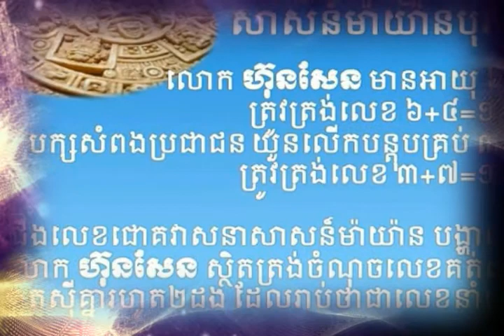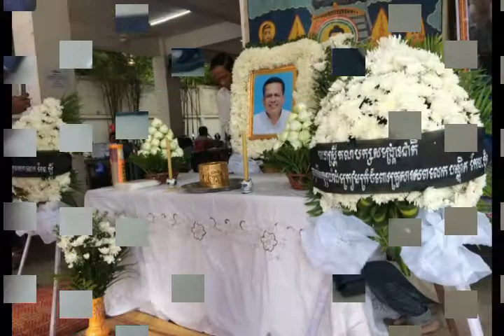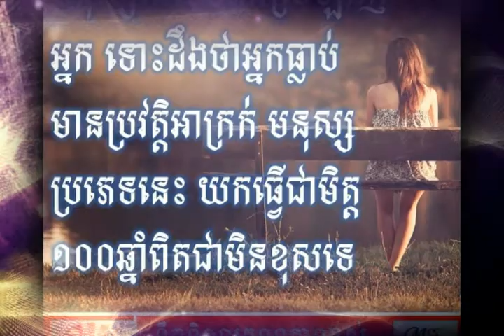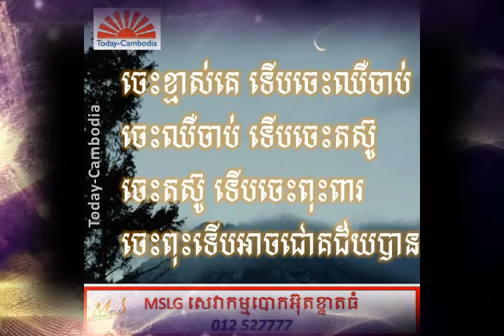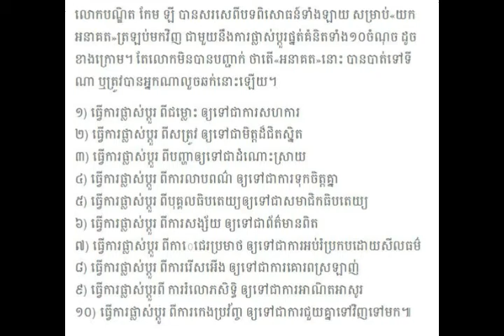១០០​ រាត្រី ដោយ លោកបណ្ឌិត កែមឡី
យុទ្ធនាការ១០០រាត្រីរបស់លោក កែម ឡី ត្រូវបានគេទប់ស្កាត់
ផ្នែកមួយនៃយុទ្ធនាការ១០០រាត្រី គឺការចុះបញ្ជី និងរៀបចំឯកសារភស្តុតាងសម្រាប់កោះខ្មែរទាំង៦៨ ទុកសម្រាប់ឲ្យកូនខ្មែរសិក្សា និងសម្រាប់ការពារទឹកដី និងកោះខ្មែរ កុំឲ្យបាត់បង់ នាពេលអនាគត។ ព្រោះថាកោះទាំងនោះត្រូវបានរដ្ឋាភិបាល ហ៊ុន សែន រៀបចំឲ្យបរទេសមានយួន មានចិន ចូលកាប់កាប់ក្រោមផ្លាកដើម្បីធ្វើការអភិវឌ្ឍន៏ក្នុងលក្ខខ័ណ្ឌសម្បទាន៩៩ឆ្នាំ។ នៅក្នុងកោះទាំង៦៨នោះ មានកោះខ្លះត្រូវបានគេបញ្ជាក់ថាមានកូនចៅ ហ៊ុន សែន ជាពិសេស ហ៊ុន ម៉ាណា ជាអ្នកបានសិទ្ធិកាប់កាប់ផងដែរ។ ក្រៅពីនេះការចុះរៀបចំឯកសារភស្តុតាងទុកជាប្រវត្តិសាស្រ្តនេះ កើតឡើងបន្ទាប់ពីលោក កែម ឡី យល់ឃើញថាក្រុមហ៊ុនមួយចំនួនដែលបានទទួលកម្មសិទ្ធិសម្បទានលើកោះទាំងនោះ បានប្តូរឈ្មោះកោះទៅជាឈ្មោះបរទេស ជាយួន និងចិនស្ទើរទាំងអស់ ដូចជា«កោះតូច» ត្រូវគេប្តូរទៅជា «កោះ ញ៉» ឈ្មោះយួន, កោះរុង ត្រូវគេប្តូរទៅជាកោះ «បៃតាវ» ឈ្មោះយួន, «កោះរុងសន្លឹម» ត្រូវគេប្តូរទៅជា «បៃកាឡេ» ឈ្មោះយួន, «កោះសំពោច» ត្រូវគេប្ដូរទៅជា«កោះសមុទ្រចិន» ឈ្មោះចិន, «កោះបងប្អូន» ត្រូវប្ដូរទៅជា«កោះភីណង» ឈ្មោះថៃ ជាដើម។ ចំពោះបញ្ហានេះលោកបណ្ឌិត អះអាងថាការប្តូរឈ្មោះកោះ គឺមានគោលបំណងលុបបំបាត់ប្រវត្តិសាស្រ្តខ្មែរ ហើយអ្វីដែលគួរឲ្យព្រួយបារម្ភបំផុតគឺក្រុមហ៊ុនវិនិយោគរបស់យួនដែលបានទទួលសម្បទានកោះខ្មែរខ្លះនោះ សុទ្ធតែជាក្រុមហ៊ុនរបស់កងទ័ពវៀតណាមទាំងអស់។